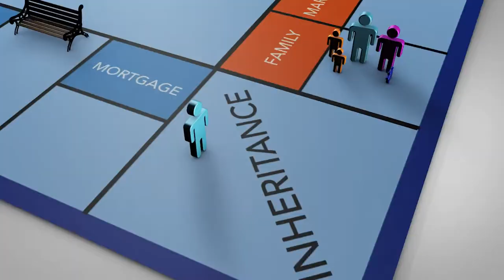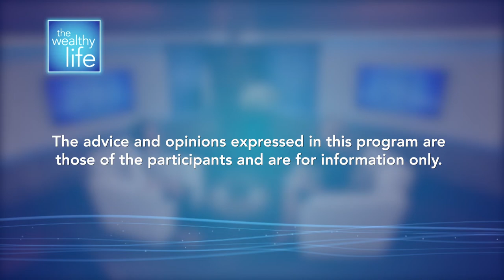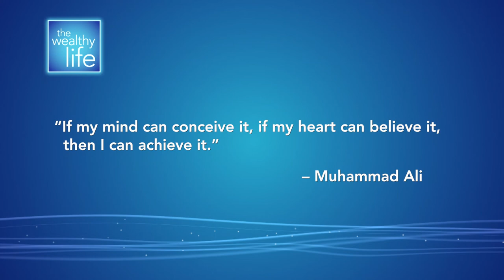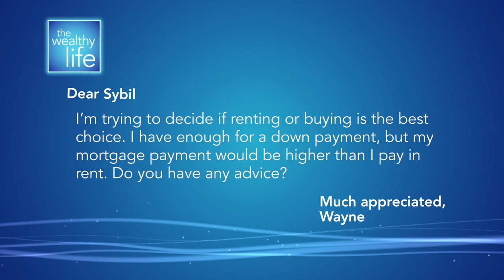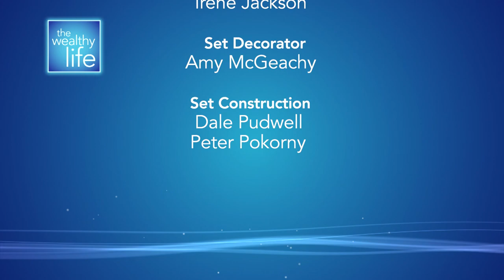Joining a Chamber of Commerce. Make your money last a lifetime. Eat better for less. Rent vs. buy.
The benefits of joining a Chamber of Commerce. Tips to ensure your money lasts a lifetime. Eat better for less. Rent vs Buy a home.